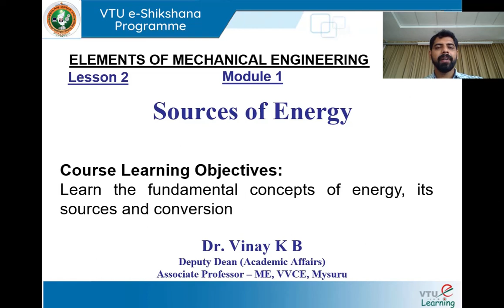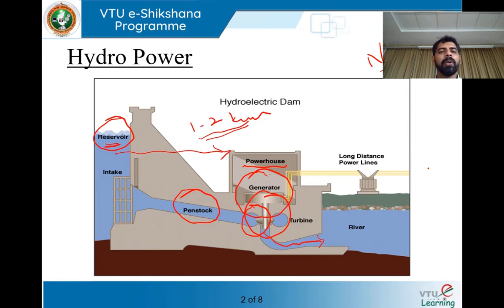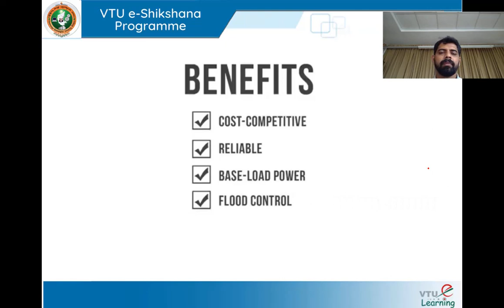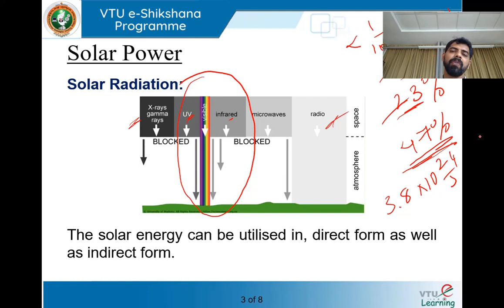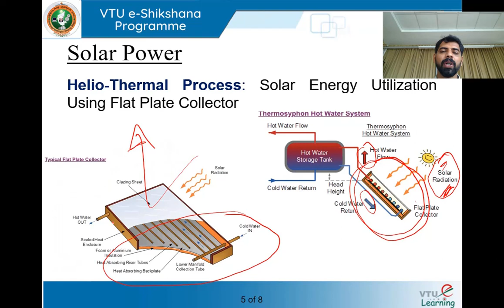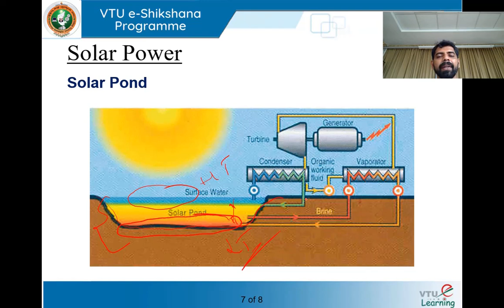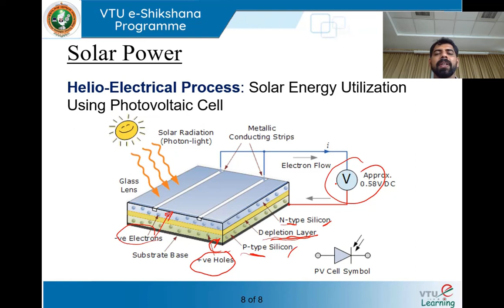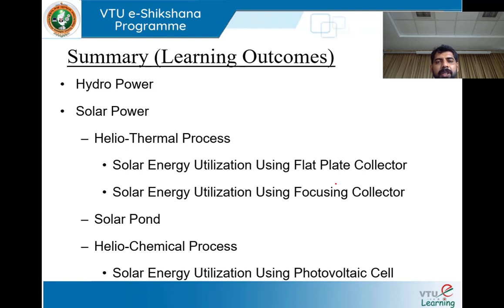Module 1 Lecture 2